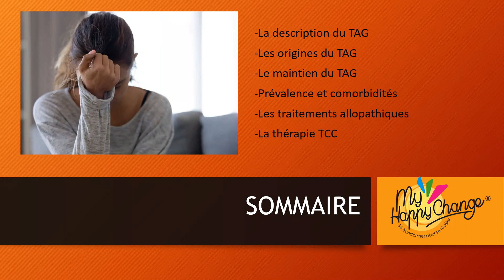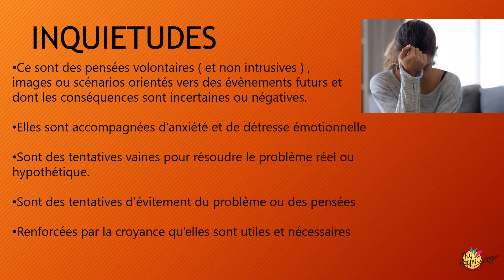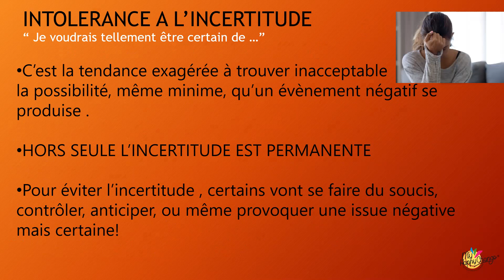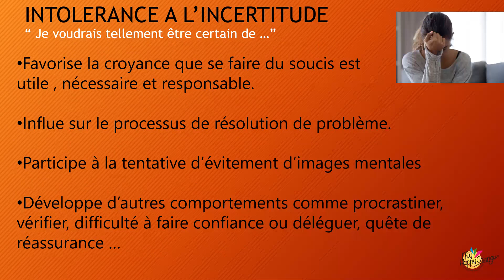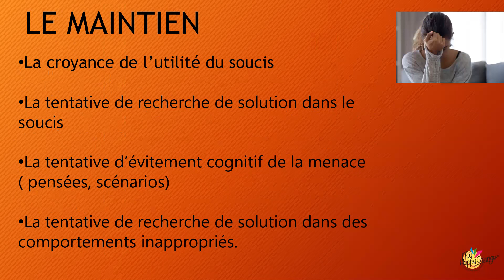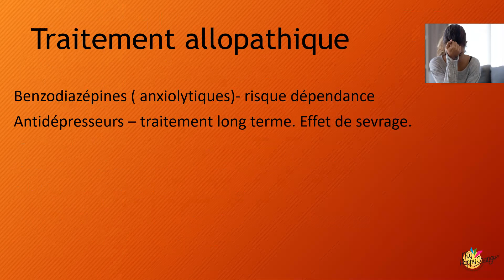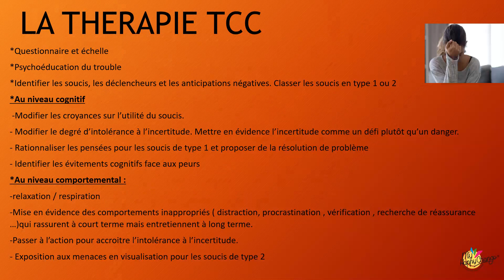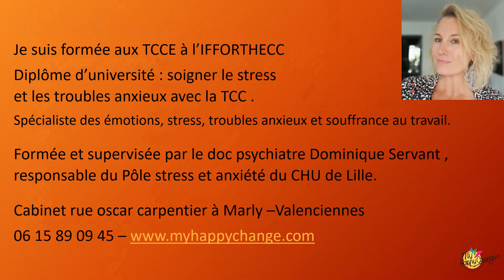Qu'est ce que l'anxiété généralisée ou TAG?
Qu'est ce que le trouble de l'anxiété généralisée ?
Maladie du soucis et de l'inquiétude ...et si , et si ...